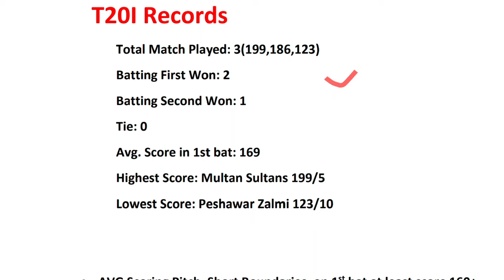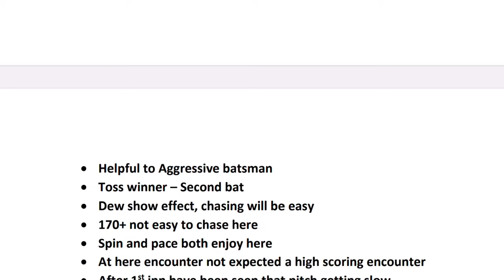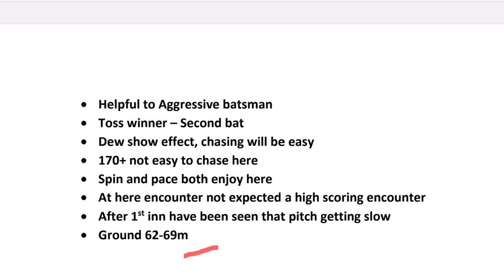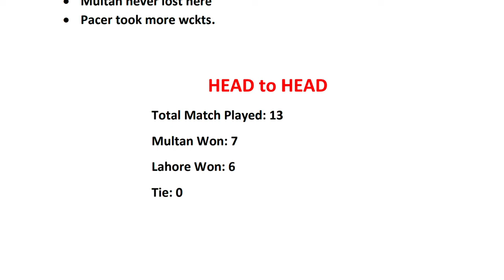PSL 2023 : Multan Cricket Stadium Pitch Report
Join My telegram channel for match update

multan cricket stadium pitch
multan cricket stadium
multan cricket stadium pitch report
multan stadium pitch report
multan cricket stadium multan pitch report
multan cricket stadium latest update
pitch report multan cricket stadium multan
multan stadium
multan cricket stadium live
pitch report multan
multan pitch report
multan cricket stadium renovation
multan cricket stadium enclosures
multan stadium pitch update
mohammad yousaf check pitch in multan stadium
lah vs mul
mul vs lah
mul vs lah dream11 team
lah vs mul dream11
lah vs mul dream11 prediction
mul vs lah dream11
lah vs mul dream11 team
mul vs lah match prediction
mul vs lah dream11 prediction
lah vs mul dream 11
mul vs lah psl 2023 1st match prediction
mul vs lah dream 11
lah vs mul pitch report
mul vs lah psl 2023 prediction
pitch report
kar vs mul 1st match dream11
mul vs lah dream11 team prediction
mul vs lah dream11 pitch report